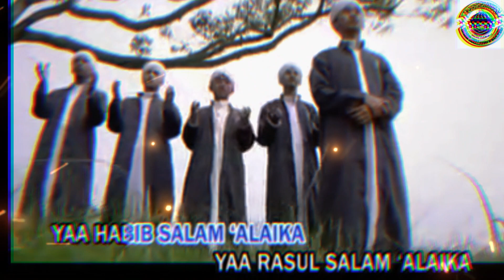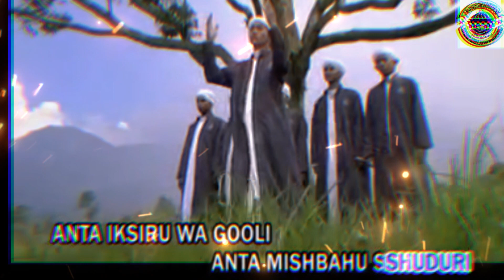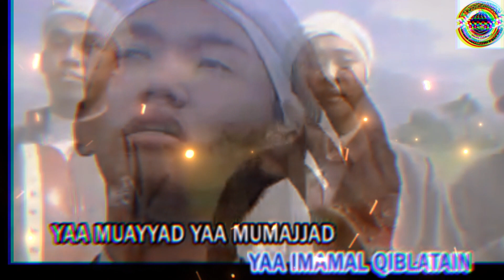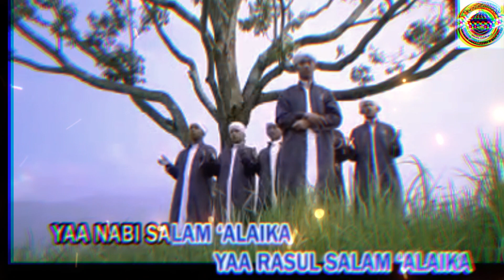Asroqol Badru alaina Full Lirik~~Santri Dalwa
Kunjungi link
Silhkan Kunjungi:
Baca berita selengkapnya hanya di